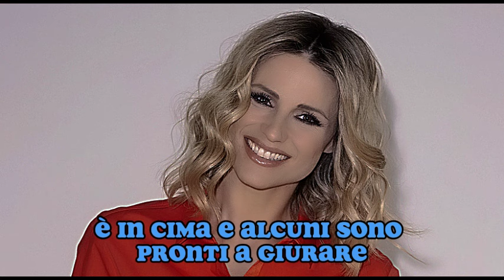ULTIM'ORA SHOCK!!!: MICHELLE HUNZIKER MOSTRA LE MUTANDINE IN DIRETTA!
In questo commovente video, esploreremo il delicato momento che ha coinvolto la celebre presentatrice Michelle Hunziker, mentre affronta il difficile addio alla sua amatissima madre in ospedale. Un viaggio emozionante attraverso la forza e la vulnerabilità di una donna famosa, che si svela al pubblico in un momento intimo e doloroso della sua vita.

🌟 L'EMOZIONANTE RACCONTO DI UN ADDIO 🌟
Accompagneremo Michelle Hunziker nel suo percorso toccante e personale, mentre affronta la realtà struggente di dover dire addio a chi ha rappresentato una figura fondamentale nella sua vita. Le lacrime, l'amore e la forza interiore emergono in modo autentico, creando un ritratto toccante di una figlia che vive un momento di profonda tristezza.

🤝 CONDIVIDERE IL DOLORE, TROVARE LA FORZA 🤝
Il video si propone di essere più di una semplice narrazione degli eventi; si tratta di un invito a condividere il dolore umano, a immedesimarsi nei momenti difficili che tutti affrontiamo nella vita. Attraverso questa condivisione, speriamo di ispirare una connessione empatica tra il pubblico e Michelle Hunziker, dimostrando che la forza può emergere anche nei momenti più oscuri.

🙏 UN OMAGGIO ALLA VITA E ALL'AMORE 🙏
In questo video, cerchiamo di onorare non solo la tristezza dell'addio, ma anche la bellezza dei ricordi condivisi e dell'amore che rimane indelebile. Michelle Hunziker si svela in una luce nuova, offrendoci uno sguardo intimo sulla sua umanità e sulla sua capacità di trovare speranza anche nei momenti più difficili.

👁️‍🗨️ ESPERIENZA UNICA E INTIMA 👁️‍🗨️
Questo video non è solo una cronaca degli eventi, ma un'esperienza unica e intima che invita il pubblico a riflettere sulla fragilità della vita e sull'importanza di abbracciare ogni momento con colori vibranti. Un tributo rispettoso e commovente che celebra la vita, l'amore e la resilienza di Michelle Hunziker.

Preparatevi a essere catturati dalle emozioni genuine di una donna che si apre al mondo, condividendo il suo dolore, la sua forza e la sua umanità in un momento così delicato. Un video che ispira a riflettere sulla bellezza della vita e a trovare forza nelle connessioni umane.